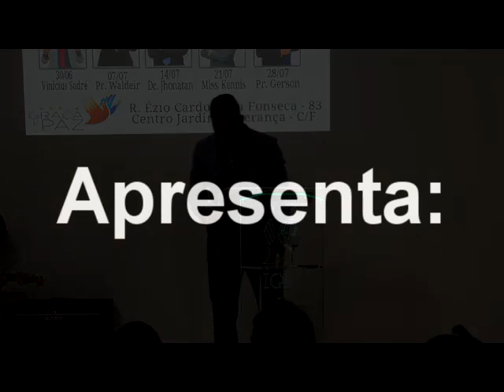Marcos Vinicius Sodrê (Trailer do DVD )